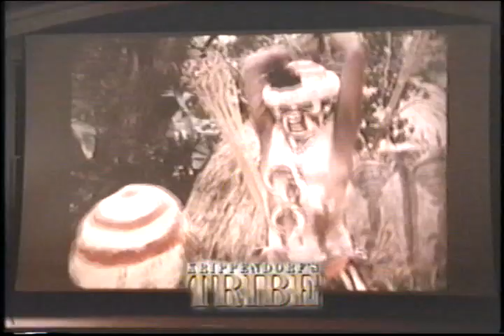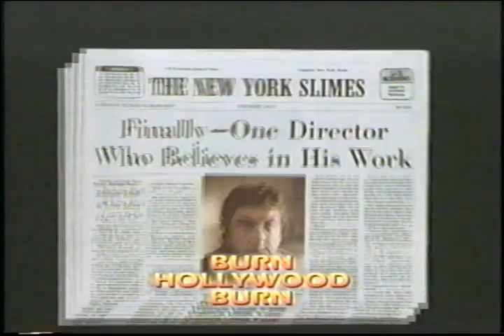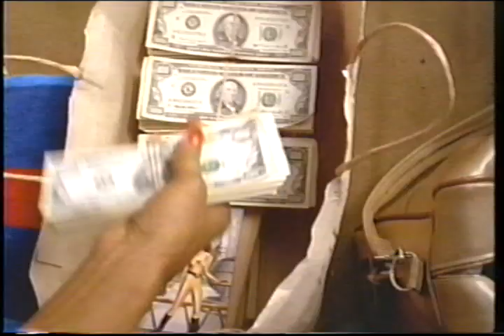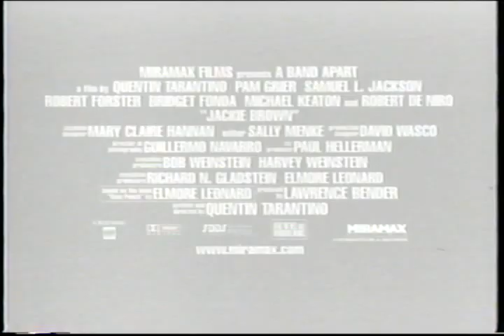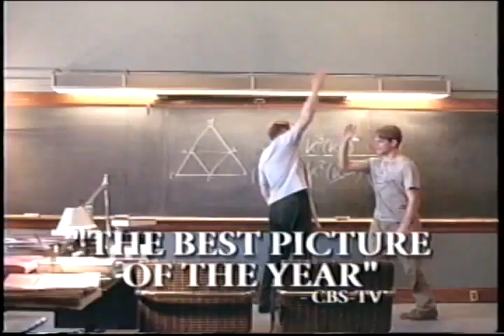Nightwatch VHS Pre-Show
Lots of fun to be had here with Halloween: H20, Deep Rising, Phantoms (Affleck was the bomb in that one), Tarantino's supremely underrated Jackie Brown, and more.